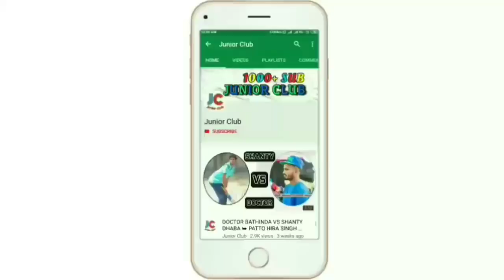HARMAN DHURI VS SATTU AJNER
Sattu Ajner nu out krke dekho kive nachde Kothepune wale..